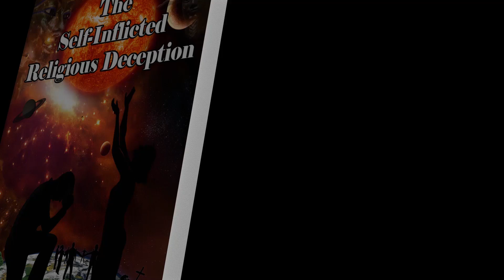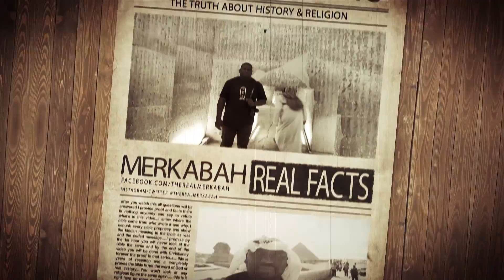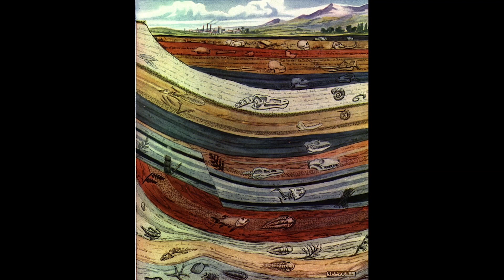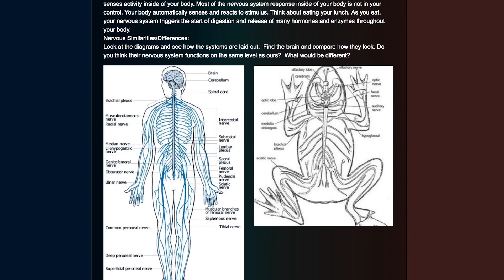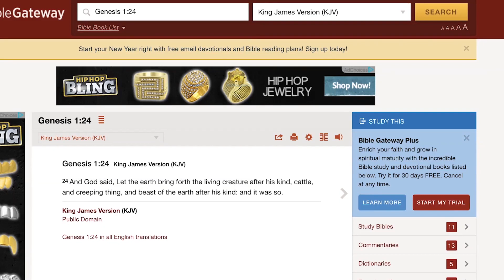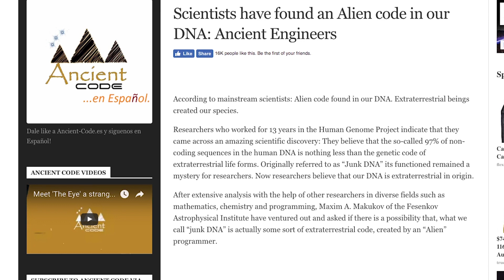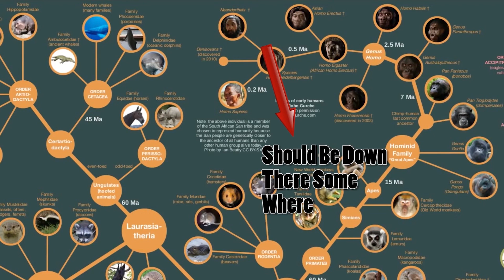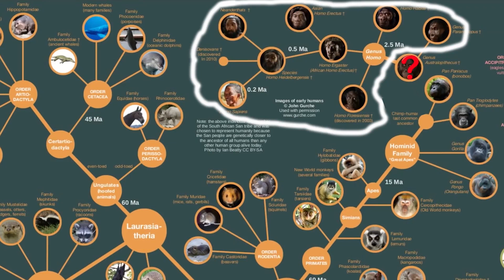2of3 Saturn Satan & God And The Nature of Reality Pt5 Full